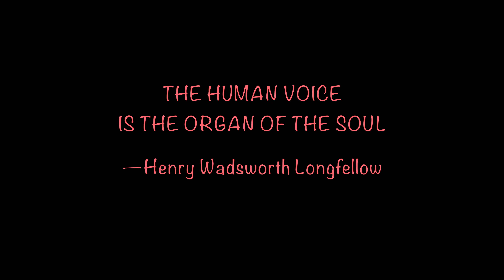Lucky Dube—Reggae Strong & Peanut Butter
Reggae Strong was the first television show that  Lucky Dube appeared on during his first tour of the U.S. in 1989. (Part of that first interview can be viewed here on this channel). To our surprise and pleasure, Lucky loved that experience so much he wrote this song and recorded it for his "Prisoner" album the next year. The song always made me smile, until 2007 when the lyrics, of course, struck too close to home. I still smile at his gesture, but shed a tear for his prophecy.

Here is Lucky's performance of "Reggae Strong", part of the Bay Street concert we recorded with him on July 8, 1990. "Reggae Strong" is followed by "Peanut Butter", but unfortunately our master camera (which was also recorded master sound) was changing tapes and some of the camera and better quality sound only returns partly through the song. Lucky's vocal performance is so outstanding, however, I'm sure you will enjoy it.

Nobody can stop reggae...or Lucky's spirit.